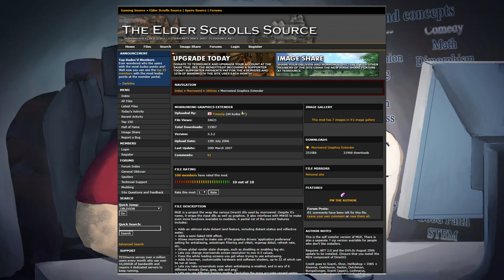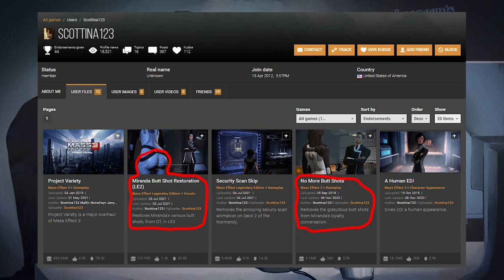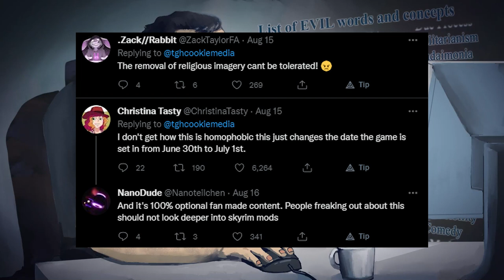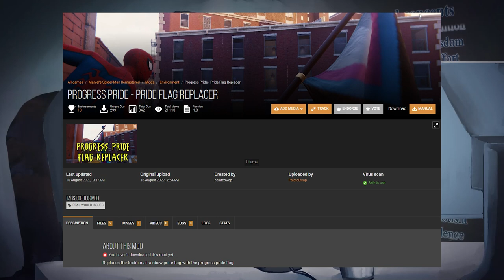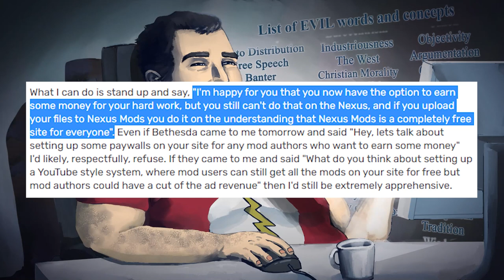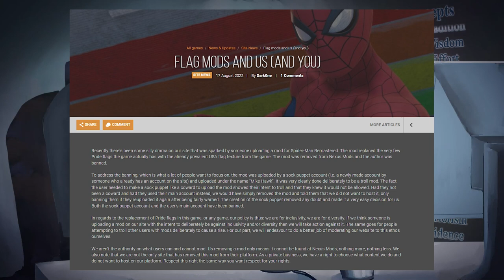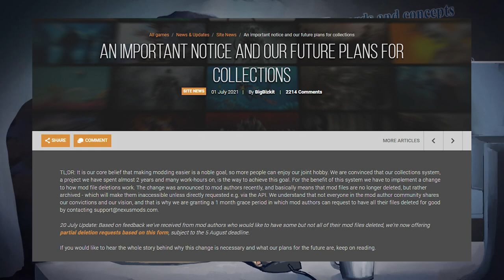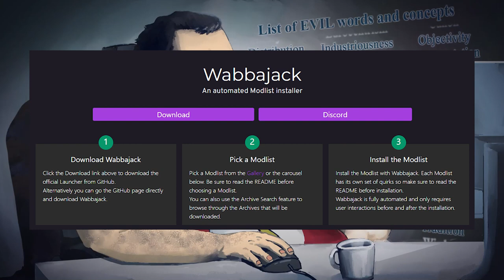Nixing The Nexus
It's not about the flag, spiderman!

BTC:bc1q6udqgvfm9uaj59l24ut7f73wvsfu707kk6pn3m